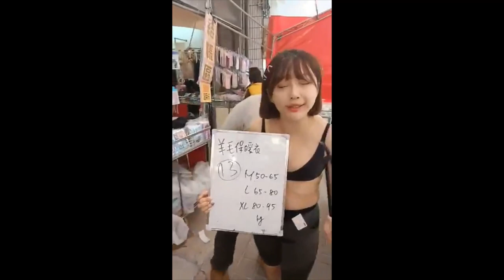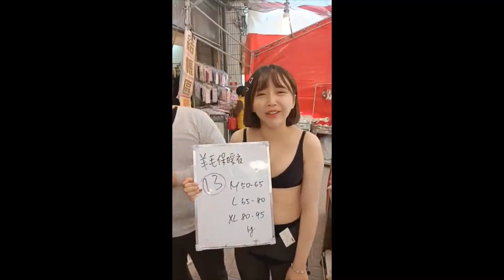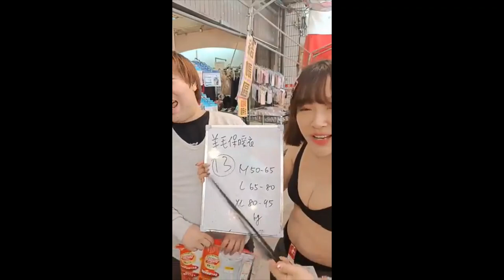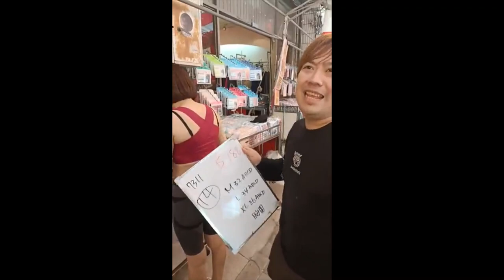老闆在live直播現場 幫闆娘脫內衣 闆娘激動險露點